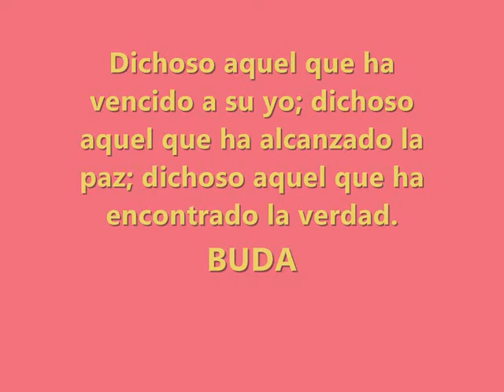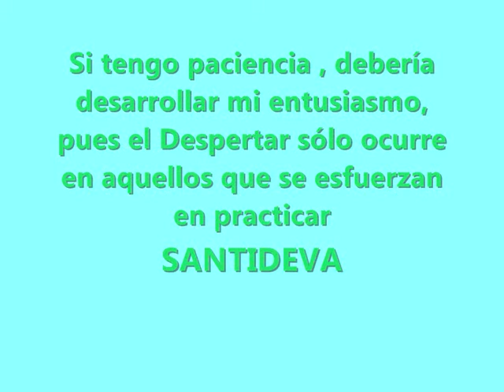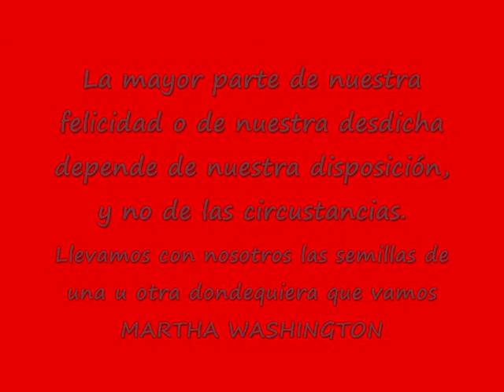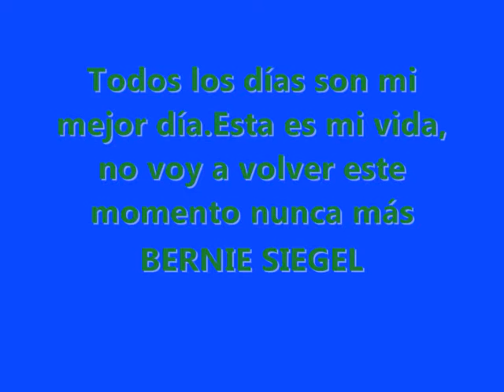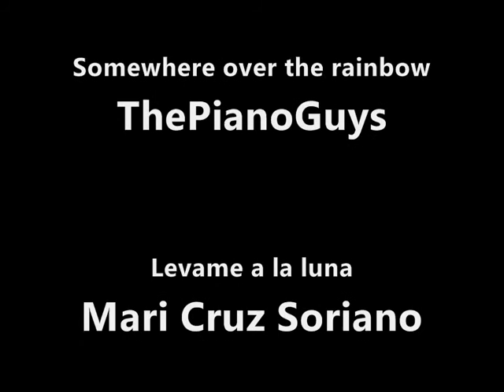LA PALABRA Y LA VIDA Alegria y Desesperacion